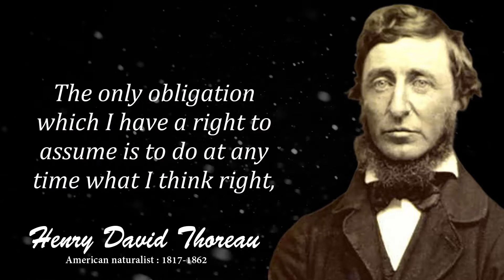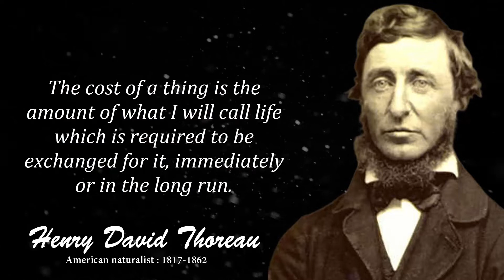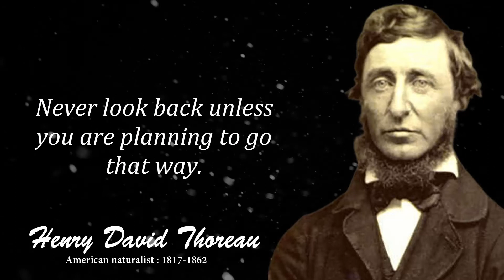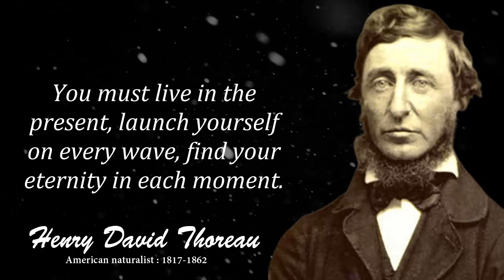Wise Henry David Thoreau Quotes Which are Better to be Known When Young to Not Regret in Old Age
Henry David Thoreau was an American naturalist, essayist, poet, and philosopher. A leading transcendentalist, he is best known for his book Walden, a reflection upon simple living in natural surroundings, and his essay "Civil Disobedience", an argument for disobedience to an unjust state.

This video is quotes from Henry David Thoreau. This quotes compilation is made of his best quotes and we hope that these life quotes can make you think about many things in your life. Henry David Thoreau's quotes are definitely worth your time. Don't forget to take screenshots of the quotes you like to put together your collection of inspirational quotes.

We hope you enjoyed Henry David Thoreau's quotes and our video with Henry David Thoreau's quotes in general, a lot of time and effort was invested in it.